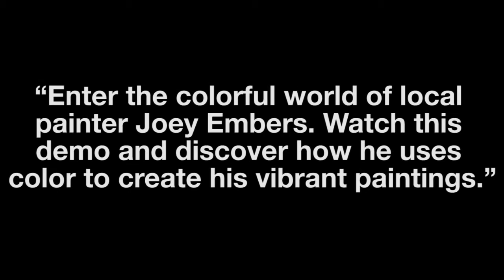Color Mixing with Artist Joey Embers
Video shot by Skylar Kendall at the Topeka and Shawnee County Public Library's Sabatini Gallery February 24, 2016.

Joey Embers is a visual artist, and a graduate of Bethany College in Lindsborg, Kansas. He currently lives in Topeka and is the system administrator for the Topeka & Shawnee County Public Library.